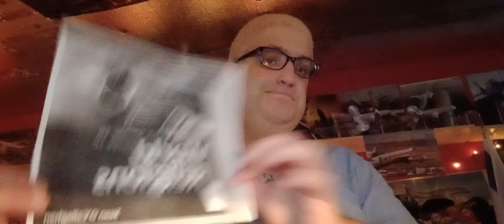idolatry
1 John 5:21
Dear children, keep yourselves from idols.

Colossians 3:5
Put to death, therefore, whatever belongs to your earthly nature: sexual immorality, impurity, lust, evil desires and greed, which is idolatry.

Isaiah 45:20
Gather together and come;
assemble, you fugitives from the nations.
Ignorant are those who carry about idols of wood, who pray to gods that cannot save.

Jonah 2:8
Those who cling to worthless idols
turn away from God’s love for them.

Leviticus 19:4
Do not turn to idols or make metal gods for yourselves. I am the LORD your God.

Galatians 5:19-21
The acts of the flesh are obvious: sexual immorality, impurity and debauchery; idolatry and witchcraft; hatred, discord, jealousy, fits of rage, selfish ambition, dissensions, factions and envy; drunkenness, orgies, and the like. I warn you, as I did before, that those who live like this will not inherit the kingdom of God.

Psalms 135:15-18
The idols of the nations are silver and gold,
made by human hands.
They have mouths, but cannot speak,
eyes, but cannot see.
They have ears, but cannot hear,
nor is there breath in their mouths.
Those who make them will be like them,
and so will all who trust in them.

Exodus 20:3-6
“You shall have no other gods before me.
“You shall not make for yourself an image in the form of anything in heaven above or on the earth beneath or in the waters below. You shall not bow down to them or worship them; for I, the LORD your God, am a jealous God, punishing the children for the sin of the parents to the third and fourth generation of those who hate me, but showing love to a thousand generations of those who love me and keep my commandments.